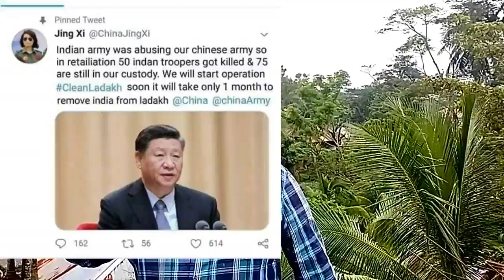লাদখে সংঘাতে দায়ী কে চীন না ভারত? --------------------একটি নিরপেক্ষ বিশ্লেষণ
লাদখে সংঘাতে দায়ী কে চীন না ভারত?
একটি নিরপেক্ষ বিশ্লেষণ
৪৫ জন ভারতীয় সৈন্য নিহত আটক প্রায় ৭৫ জন প্রমান সহ